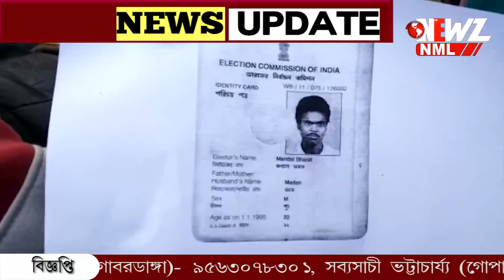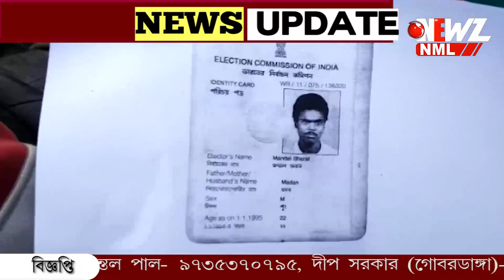সরস্বতী পূজোর বিসর্জন শোভাযাত্রায় অশান্তির জেরে মৃত্যু ভ্যান চালকের।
সরস্বতী পূজোর বিসর্জন শোভাযাত্রায় অশান্তির জেরে মৃত্যু ভ্যান চালকের।দোষীদের কঠোর শাস্তির দাবী মৃতের পরিবারের। ঘটনায় শোকের ছায়া মৃতের পরিবারে।